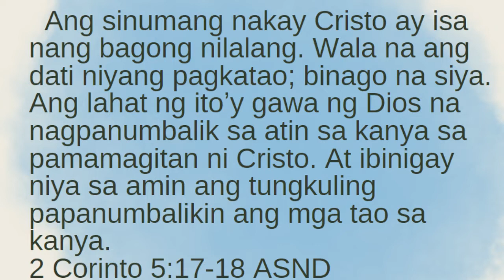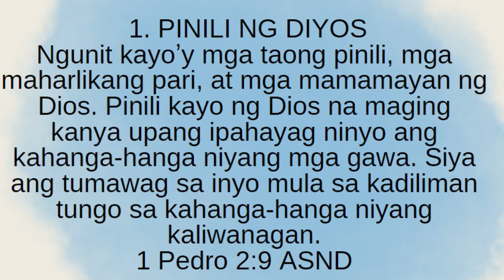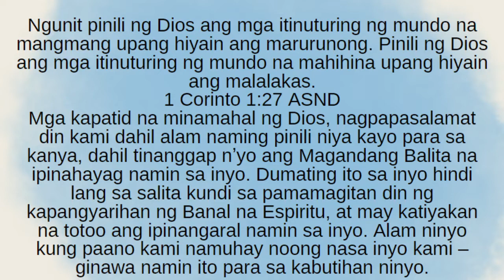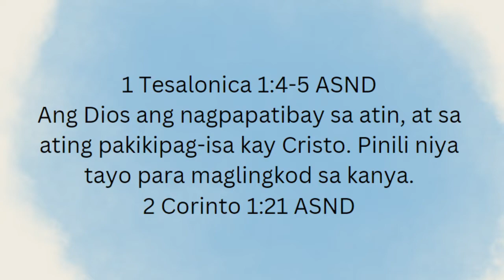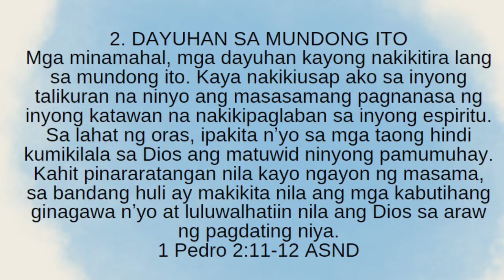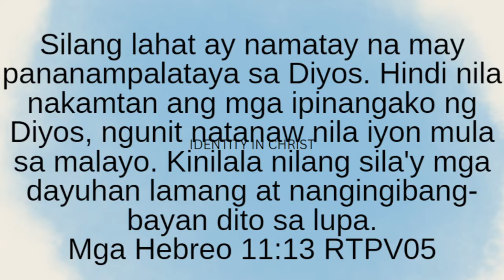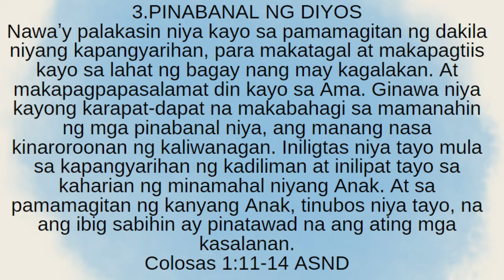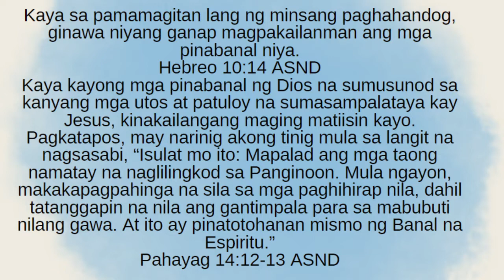Identity in Christ - Ptr. Apollo / Equipping Service (10/16/2022)